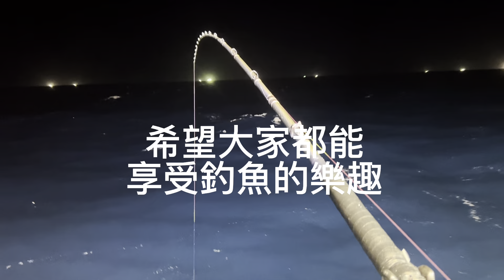「船釣日常系列」EP.95～無風無浪怎麼釣？透抽大組密技分享！學起來讓你漁獲滿滿#squid#イカ#오징어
最近都在釣大組，所以有人問我沒風沒浪的時候怎麼操竿！這趟我們程坐深澳海之星/小黑船長，前往大嶼西挑戰炮管透抽，裡面分享幾種操竿技巧，希望對大家有幫助！